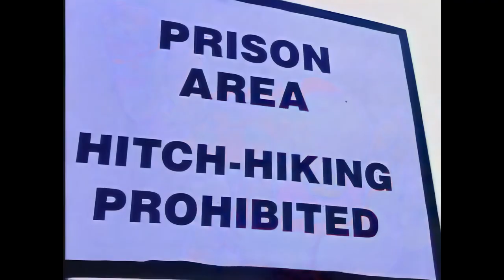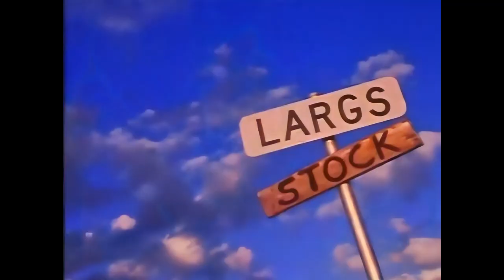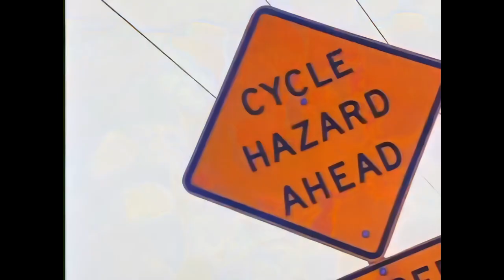Hoodoo Gurus - The Right Time (Official Video) (FHD AI Remaster) - 1993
The video was upscaled from 480p to 1080p and the audio was replaced with the 2005 remaster from the 1994 album "Crank".

Wikipedia:
"The Right Time" is a song by Australian rock group Hoodoo Gurus. It was released in October 1993 as the lead single from the group's sixth studio album, Crank. The song peaked at number 41 on the ARIA charts.

In June 2000, Dave Faulkner said "... [it] was originally conceived to be just one of a suite of songs, a mini-opera like the Who's A Quick One as I strived to fulfil my Wagnerian masterplan to revive the '70s concept album (c.f. Radiohead). Two other songs from Crank, "Hypocrite Blues" and "Gospel Train", also survive from the grand opus. "The Right Time" was intended as the theme for a female gang of motorcycle hellcats, but of course that's obvious."